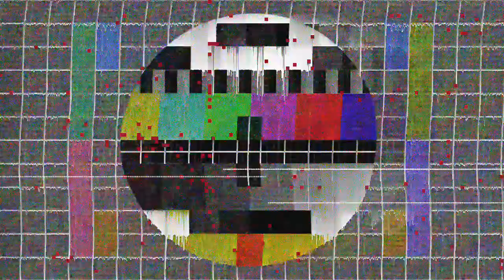Make VERY BIG Money online!! | IT'S SNAKHO!!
Let's learn how to Make VERY BIG Money online
I'm mean BIG MONEY
SERIOUSLY BIG
BIG MONEY

ENJOY THIS VIDEO ...WE SWITCHING UP HOW WE DO THINGS HERE
LIKE A SAVAGE!!